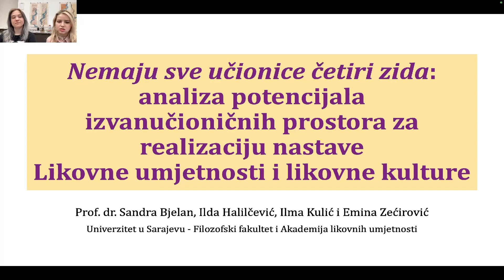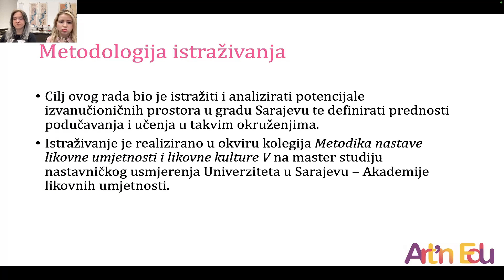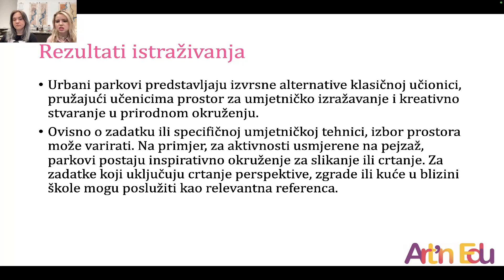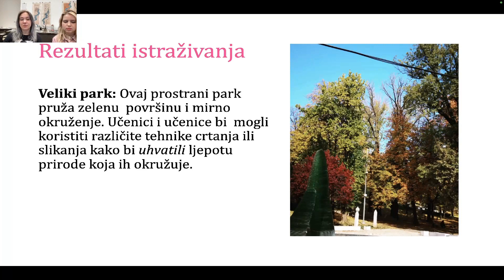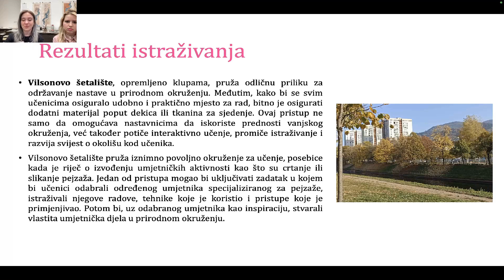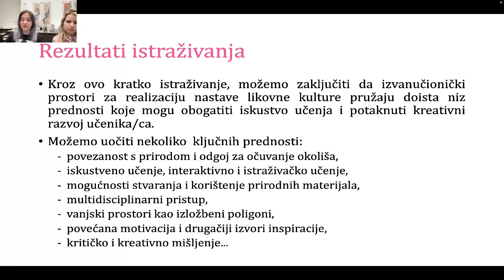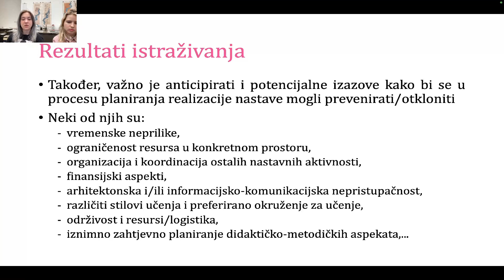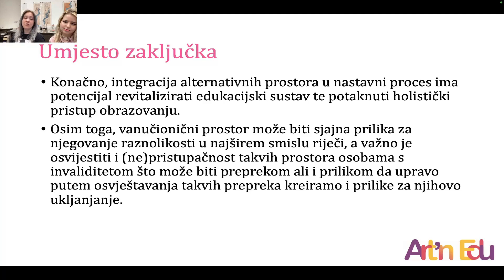31 Bjelan, Halilcevic, Kulic & Zecirovic video ArtnEdu23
Sandra Bjelan, PhD, associate professor, Pedagogy and Didactics
Faculty of Philosophy, University of Sarajevo (Bosnia and Herzegovina)
Ilda Halilčević, BA teach., Ilma Kulić, BA teach. &Emina Zećirović, BA teach.
Master's students, Teaching department
Academy of Fine Arts, University of Sarajevo (Bosnia and Herzegovina)
NOT ALL CLASSROOMS HAVE FOUR WALLS:
AN ANALYSIS OF THE POTENTIAL OF EXTRACURRICULAR SPACES
FOR THE TEACHING OF FINE ARTS
Second international scientific-professional meeting: Art and Education
24-25 May 2024 Academy of Arts in Novi Sad